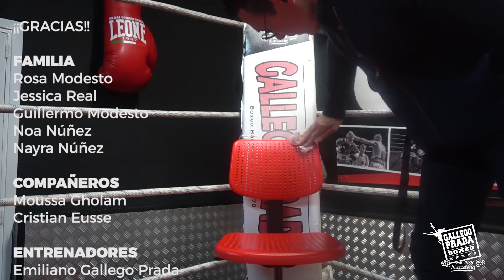Isaac Real A.K.A "Chaca": lo que nunca te han contado [Reportaje]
La historia de Isaac Real "Chaca" explicada desde todos sus ángulos: familia, amigos, entrenadores y compañeros cuentan las anécdotas y secretos más personales del boxeador más laureado de Hospitalet de Llobregat.

Una pieza imprescindible para entender la trayectoria de Chaca. Os presentamos la historia real de Isaac Real.